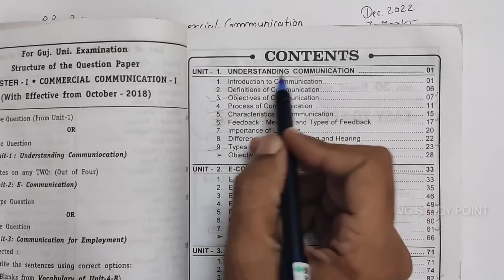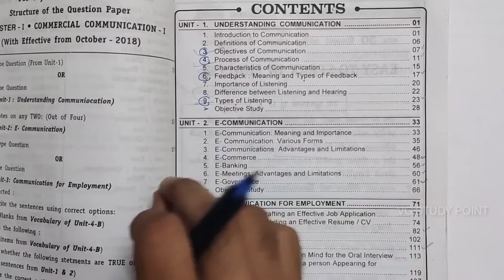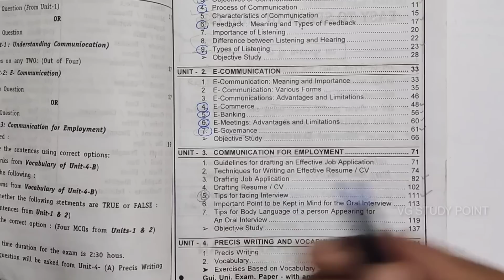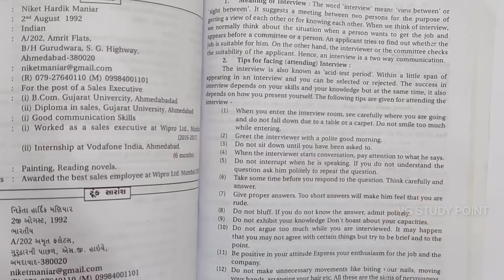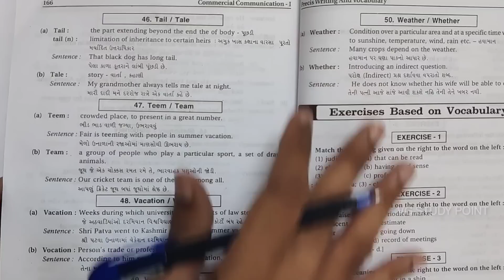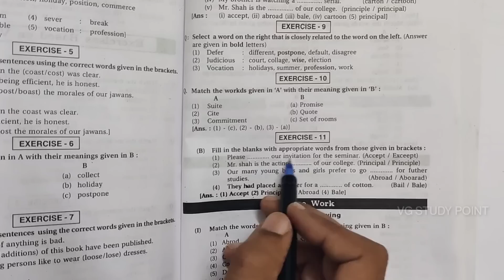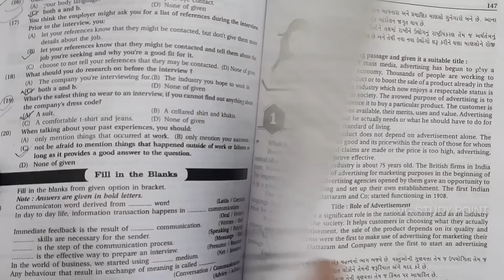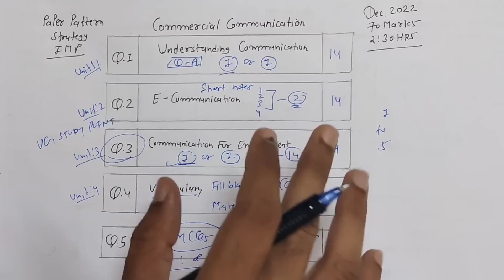Commercial Communication | Paper Pattern-Strategy-IMP | B.com Sem 1 | Dec 2022